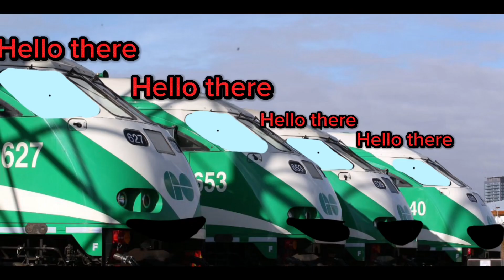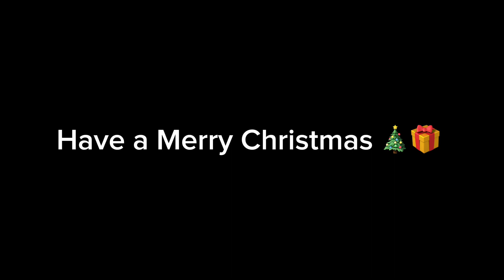Talking trains 3: Go transit Edition